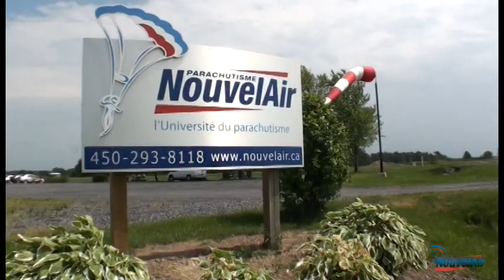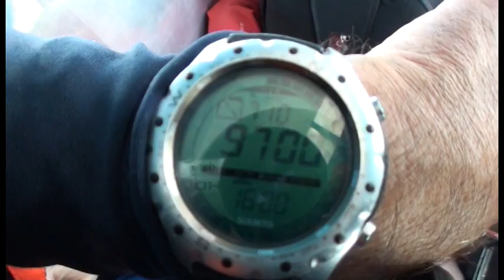Saut en parachute!